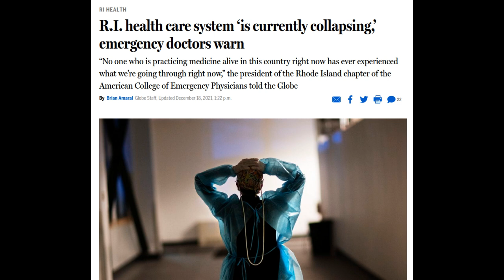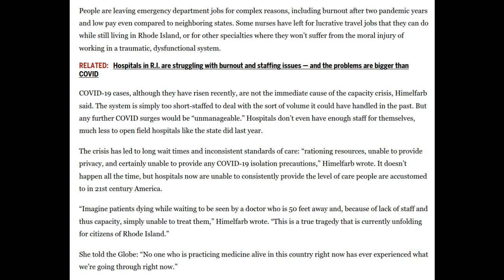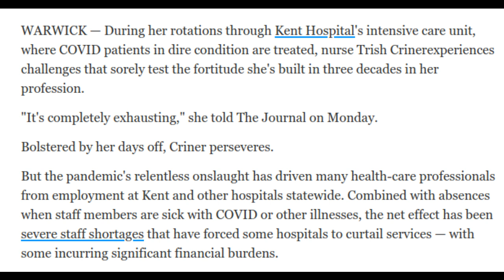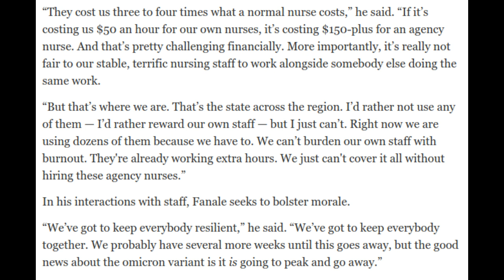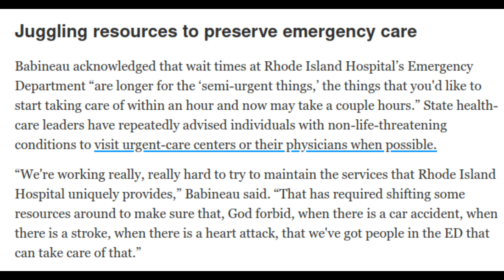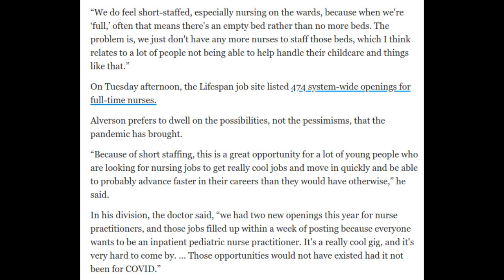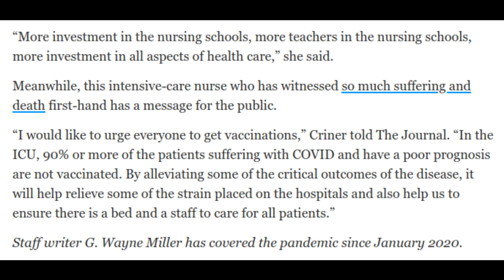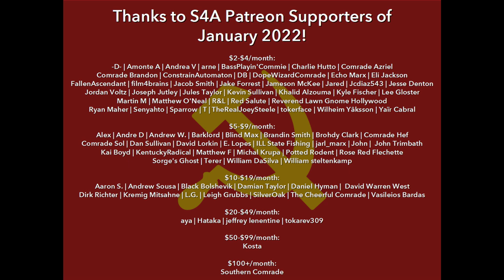USA Healthcare System Collapse Case Studies: Rhode Island Before & During the Omicron Variant